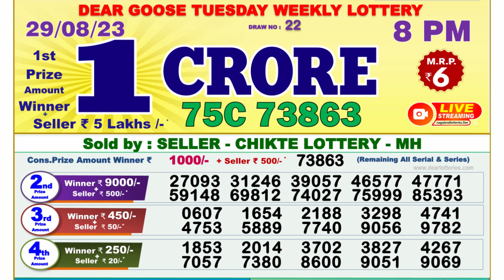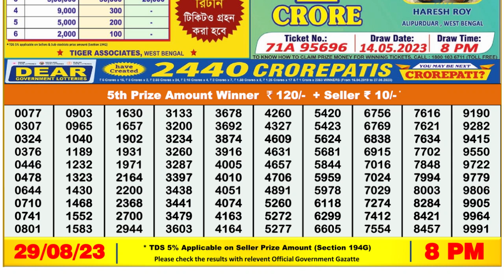Dear Lottery Sambad 8pm today 29.08.23 Nagaland State Lottery Result